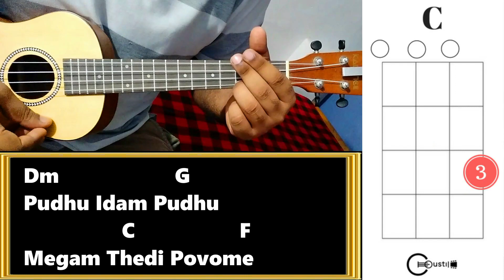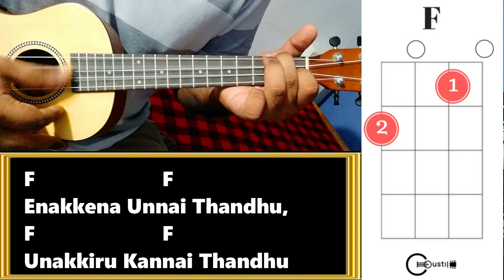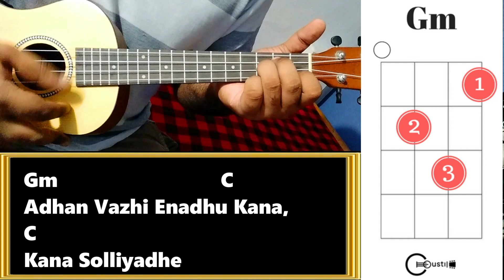Unakkenna Venum Sollu - Ukulele Tutorial | Yennai Arindhaal | Harris Jayaraj - Alen Jojan Chords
This is the Ukulele tamil tutorial of "Unakkenna Venum Sollu" from the movie Yennai Arindhaal.
I hope you like it :) ALWAYS  ENSURE THE BASIC TUNING OF UKULELE - A-E-C-G

0:00 : INTRODUCTION
0:24 : SONG PREVIEW
1:14 : CHORDS
2:39 : STRUMMING
5:30 : PLAY ALONG
9:24 : SUBSCRIBER's ZONE
10:25 : OUTRO

• Ukuleles You can Consider Buying ( PS : Please check the latest reviews ) :

1) SOPRANO UKULELE RANGE Rs.650 to Rs.7000

• Kadence Soprano with Bag (Rs. 2,999)
• Martin Smith Soprano (Rs.1,349)
• Juarez JRZ21UK 21" Soprano (Rs. 1,990)
• Vault Soprano With Bag (Rs. 3,109)
• Vault Sopranol With Bag (Rs.2,499)
• Kala Soprano Ukulele (Rs. 6,965)
• Zabel Soprano Ukulele (Rs. 1,999)
• Hertz UKULELE EQ(26") WITH LED-TUNING (Rs. 6,500)
• ClassicWood Ukulele (Rs.666)
• Zabel Soprano Ukulele & Tuner (Rs. 2,199)
• Kadence Soprano Ukulele (Rs. 3,399)
• Zabel Soprano & Tuner (Rs. 2,199)
• Zabel Soprano Ukulele (Rs. 2,499)
• Kala Soprano Ukulele (Rs. 6,332)
• Arctic Soprano with Bag & String (Rs. 2,799)
• Hape Ukulele Red for Kids (Rs. 2,300)
• Jaynil Ukulele Children's (Rs. 649)
• Kadence Soprano Ukulele (Rs. 3,299)
• Ibanez UKS10 Ukulele (Rs. 6,176)

1) CONCERT UKULELE RANGE Rs.1999 to Rs.9000

• Kadence Ukulele 23" Concert Size ₹1,798.00
• Kadence 23" Concert (Rs. 1,999)
• Kadence 24" Concert Ukulele (Rs. 3,699)
• Kadence Concert 24 inch (Rs. 3,504)
• Kadence Ukulele Black (Rs.3,500)
• Kadence Concert 24" (Eq) With Tuner (Rs. 5,634)
• Kala Starter Kit ukulele (Rs. 6,271)
• HRB MUSICAL Concert (Rs. 3,499)
• Blueberry Concert 24" With Bag (Rs. 2,989)
• Kala Concert Ukulele (Rs. 4,175)
• ELECTROPRIME Ukulele Bag Concert 23 Inch (Rs. 3,012)
• Zabel 23inch Ukulele with Bag (Rs. 2,999)
• Kadence Concert Ukulele (Rs. 5,300)
• Kadence 24" Ukulele & EQ (Rs. 8,745)
• Hertz HZA-UKULELE EQ (24") (Rs. 5,800)
• Hertz HZA UKULELE EQ (26") WITH TUNING (Rs. 6,500)
• Kadence Ukulele 24 inch with EQ (Brown) (Rs. 8,434)
• Kadence Concert Ukulele with EQ (Rs. 5,499) mine
• Pulse Concert Ukulele 24 " with cover (Rs. 4,695)

1) TENOR UKULELE RANGE from Rs.8700

• Kadence 24" Ukulele Black with EQ (Rs. 8,745)
• Kadence Ukulele 24" with EQ (Rs. 9,999)
• ELECT 26" Tenor Ukulele (Rs. 9,472)